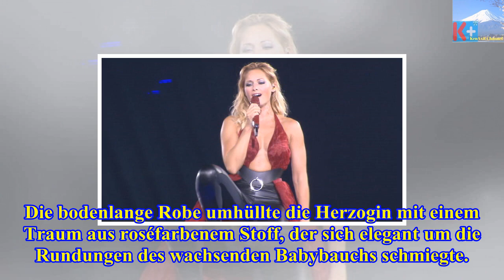Zu besuch in oslo: herzogin kate zieht mit ihrem outfit alle blicke auf sich - Die heutigen Neuigke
Zu besuch in oslo: herzogin kate zieht mit ihrem outfit alle blicke auf sich
Nach Krebs-OP: Mutiger Auftritt von Melanie Griffith Patricia Blanko: Neue Brustwarzen aus ihren Schamlippen? Prinzessin Victoria: Sie sprintet auf Hi...